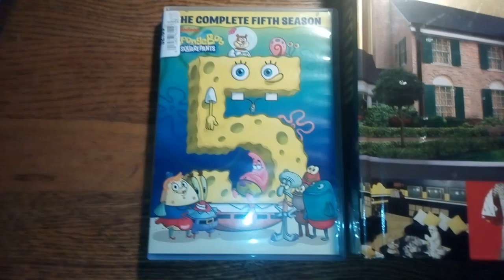Love Is A Many Splendored Price Tag - TSR Valentine's Day Haul - 2/14/21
This is a prime example of bringing the lovin' home on a budget.

Take a look at the new items coming to TSR soon which will equal all new stories to tell.